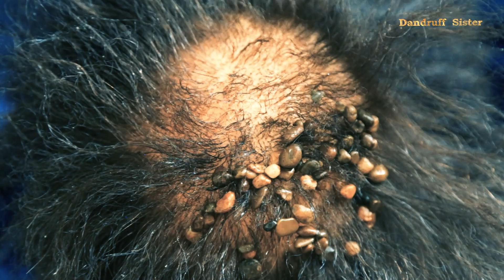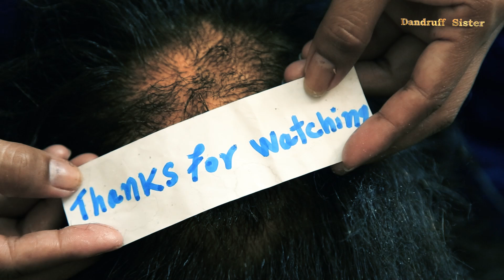Satisfying Remove Giant Lice / Ticks Headache poor #197